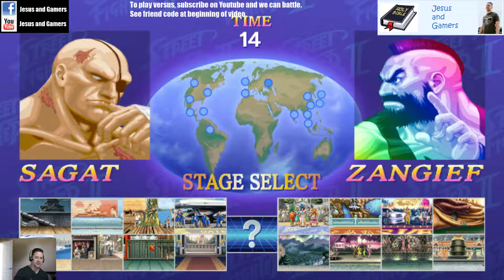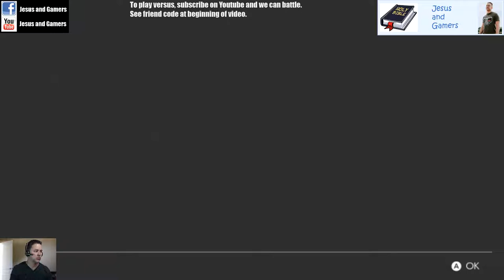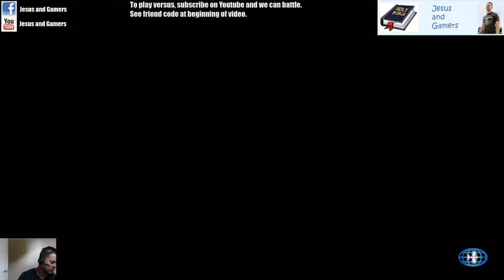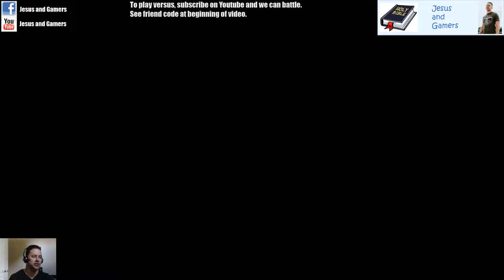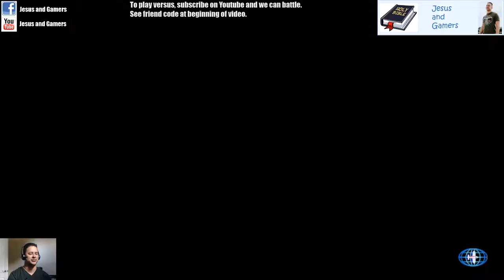Ultra Street Fighter 2 Gameplay (Nintendo Switch) Viewer Matches or Ranked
Let's play some Ultra Street Fighter 2 for Nintendo Switch!!!

If you like the video, click LIKE so I know what kind of content you want to see more of, I appreciate it.  If you have comments, questions or concerns, please add a comment so I can respond.